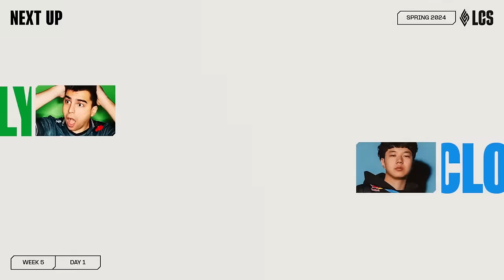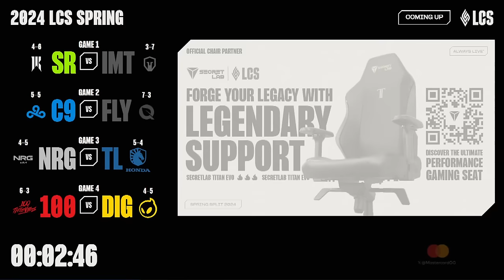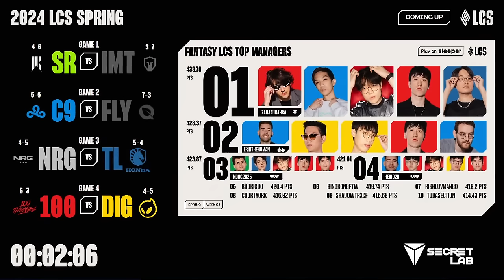C9 v FLY - Week 5 Day 1 | LCS Spring Split | Cloud9 v FlyQuest (2024)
VOD of Cloud9 vs. FlyQuest

Casters: Azael, Kobe
Interview: Jatt

Cloud9 Lineup:
⦁ Fudge - Top Renekton
⦁ Blaber - Jungle Nidalee
⦁ jojopyun - Mid Azir
⦁ Bezerker - ADC Senna
⦁ VULCAN - Support Nautilus

FlyQuest Lineup:
⦁ Bwipo - Top Aatrox
⦁ Inspired - Jungle Maokai
⦁ Jensen - Mid Karma
⦁ Massu - ADC Varus
⦁ Busio - Support Ashe